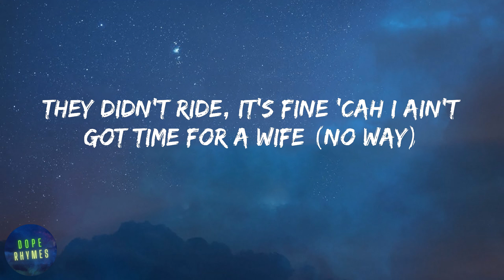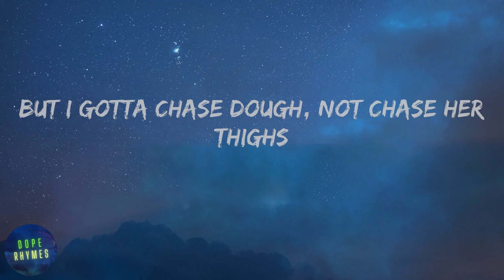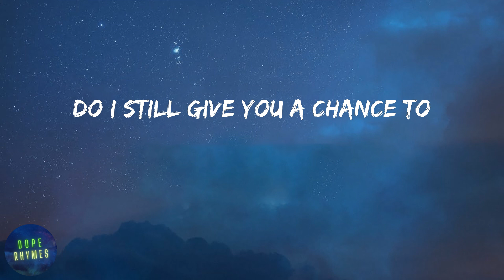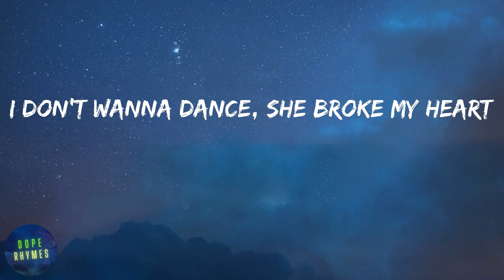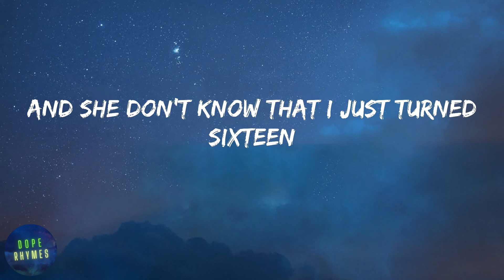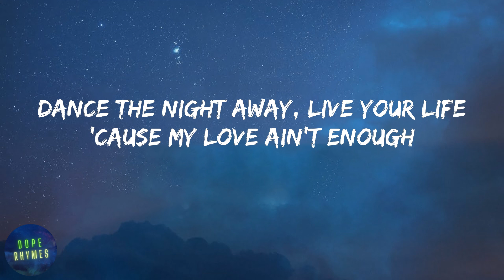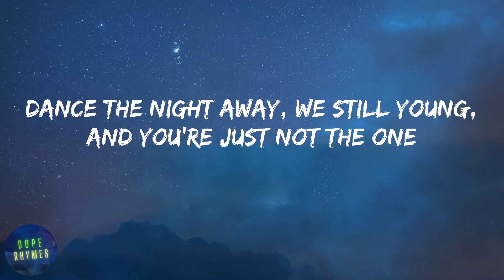A1 x J1 - Night Away (Dance) (lyrics)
Lyrics Night Away (Dance) - A1 x J1:
(Yoshi)
She wanna
Who's who?
She wanna
(Mm-mm)
Who's who?